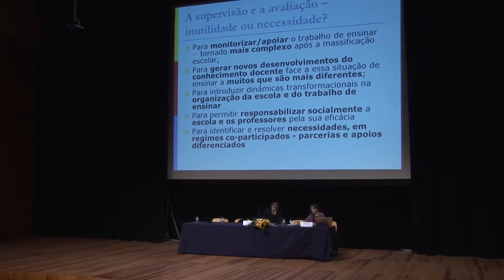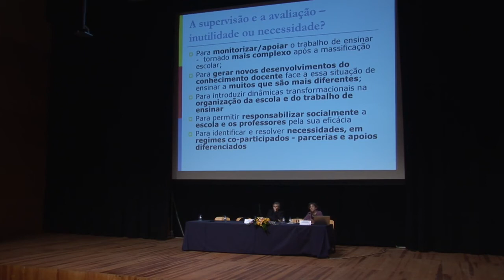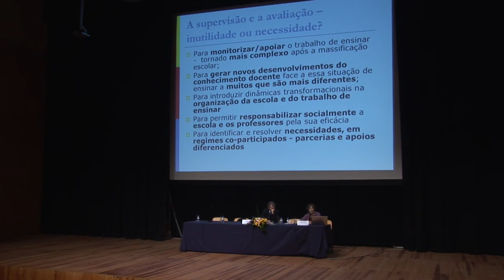Supervisão Pedagógica e Avaliação Docente - Parte 02 de 08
1º Ciclo de Seminários de Aprofundamento em Administração e Organização Escolar | Supervisão Pedagógica e Avaliação Docente | 18 de Março de 2011